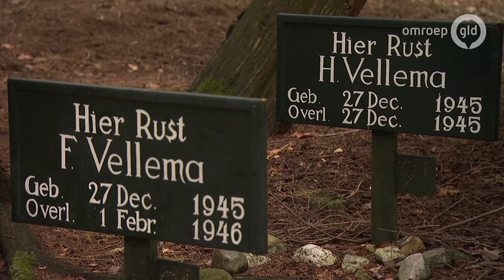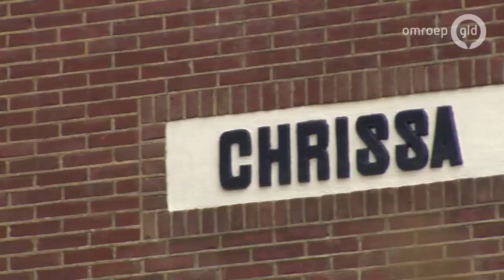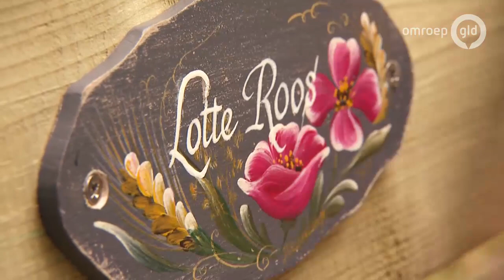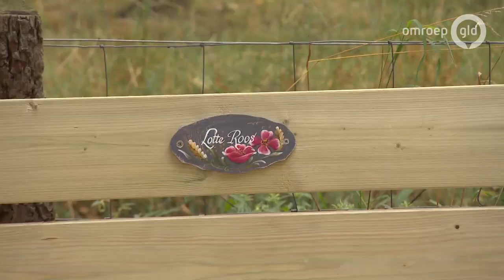Zomer in Gelderland 25 augustus 2020 - Rekken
In Zomer in Gelderland zoekt Angelique Krüger dit jaar de grens van de provincie op. Samen met Alberto Radstake maakt ze een reis lang 20 dorpen op de grens van Gelderland. Inwoners mochten meebepalen wat we van hun stad of dorp niet mogen missen. Angelique gaat het dorp in op zoek naar mooie plekken en mooie verhalen en Alberto regelt voor iemand uit het dorp een verrassing. Anders dan anders dus, maar ook nu een lekker vrolijk zomerprogramma.